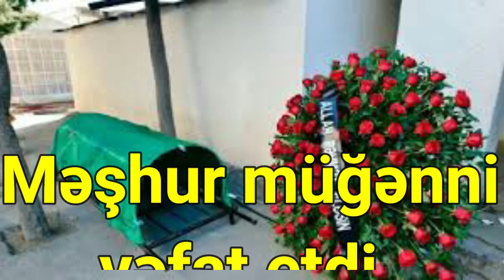SON ƏQİQƏ .Məşhur Müğənni Vəfat Etdi